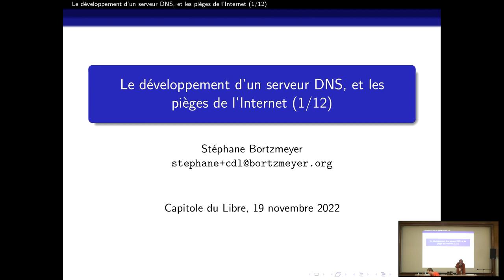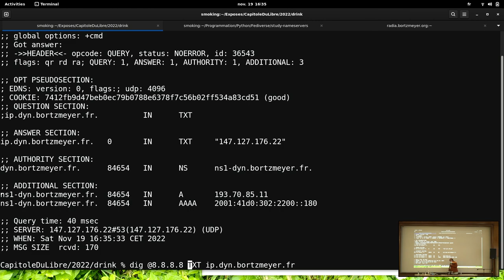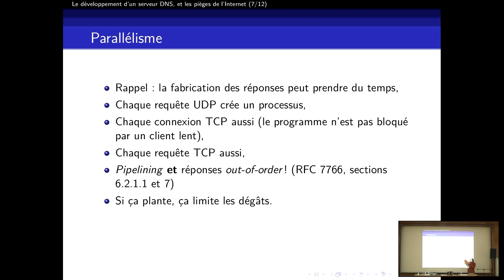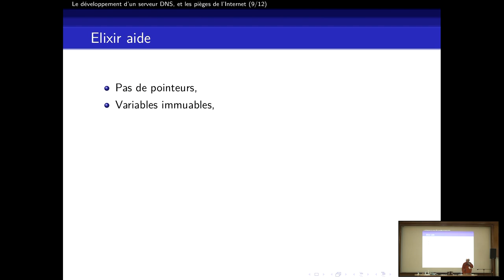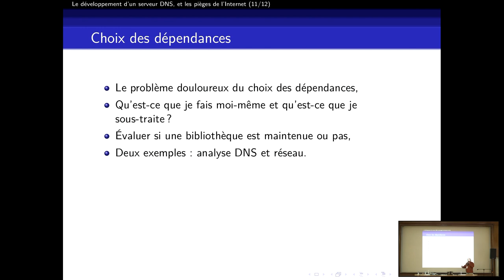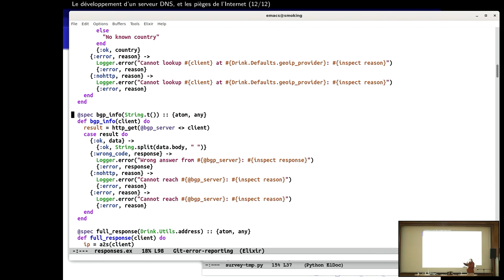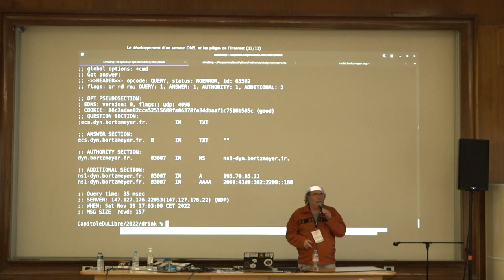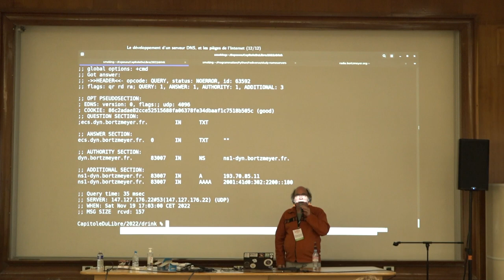Le développement d'un serveur DNS, et les pièges de l'Internet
Stéphane Bortzmeyer

Développer un serveur pour un protocole réseau ne consiste pas
seulement à lire le RFC. Il faut aussi tenir compte de la grande
variété des programmes qui existent, et qui ne sont pas toujours
bienveillants. On décrira le développement d'un serveur DNS, et les
surprises qu'on rencontre.